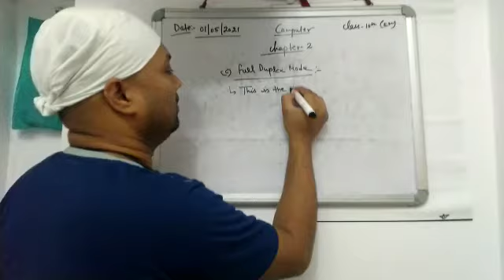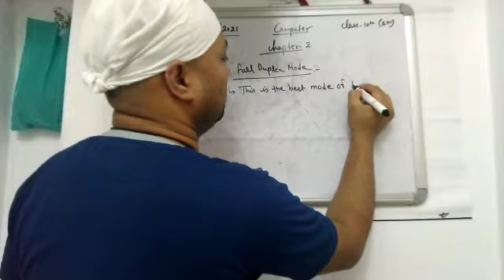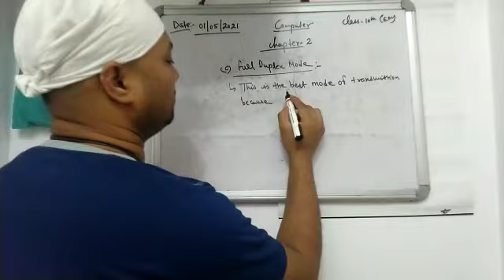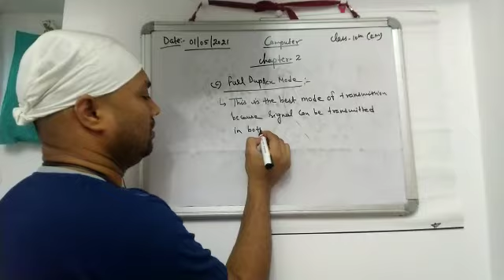प्रयागराज: रानी रेवती देवी सरस्वती वि. नि. इं. का. में ऑनलाइन शिक्षण कार्य करते आचार्य दीपक दयाल जी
प्रयागराज: रानी रेवती देवी सरस्वती विद्या निकेतन इंटर कालेजमें ऑनलाइन शिक्षण कार्य करते आचार्य दीपक दयाल जी